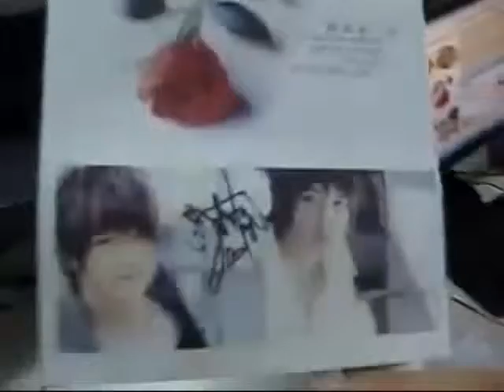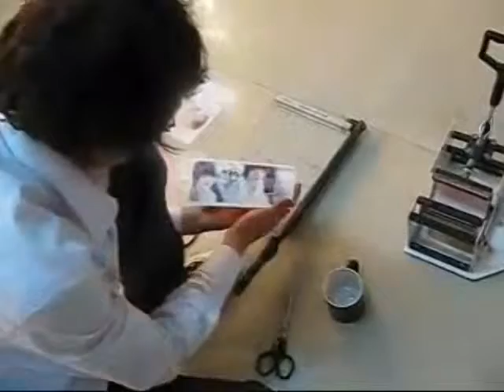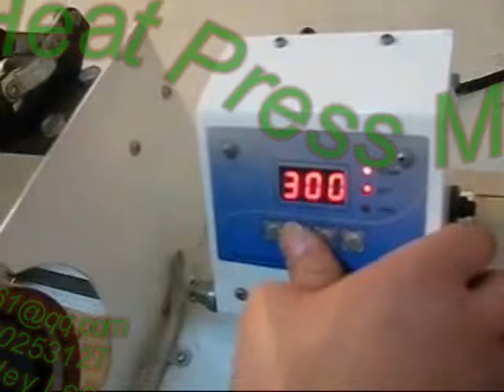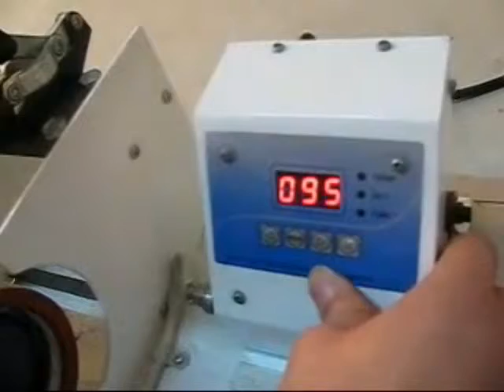11OZ STC KB04 Lying Mug Heat Press Machin e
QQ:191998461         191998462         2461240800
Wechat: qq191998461